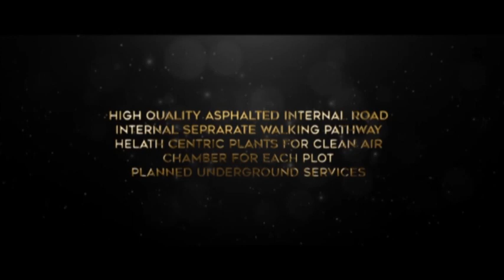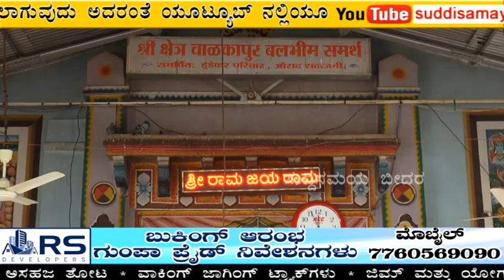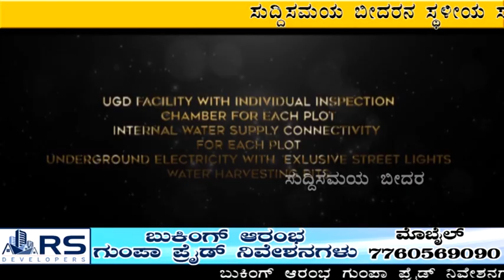Suddi Samaya News Bidar 02-11-2021